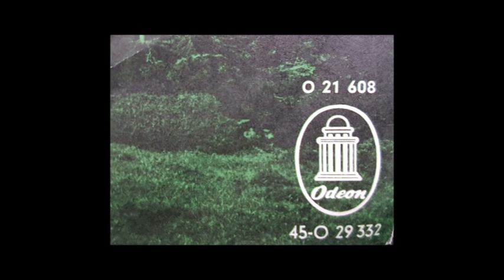Ernst Jäger - Schlesierpolka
Gerds Mottenkiste
Schlesierpolka
1960
Polka aus dem Schönbrunn Film
"Hohe Tannen"
Komp.: Lobosch (Jäger) - Buschor
Ernst Jäger und das Rossbacher Musikkanten